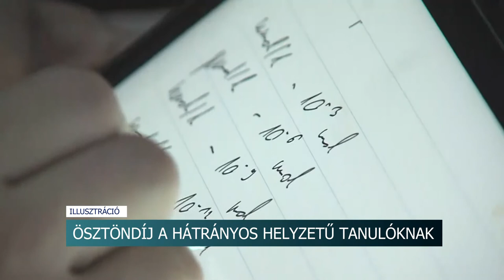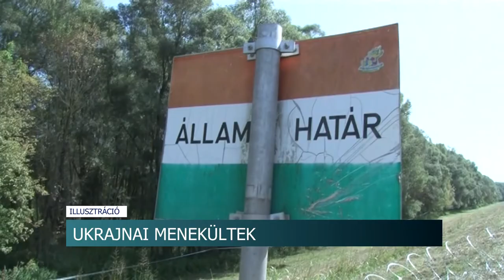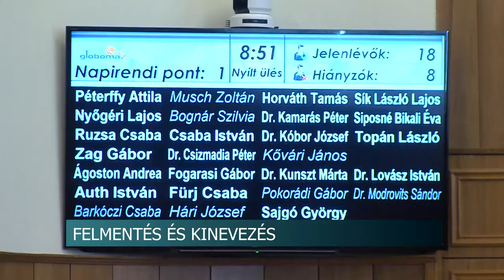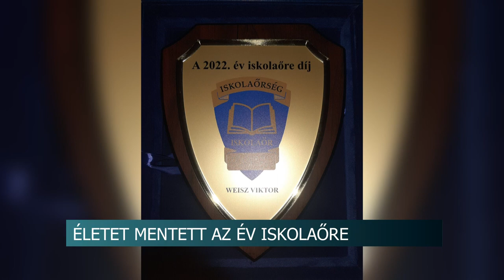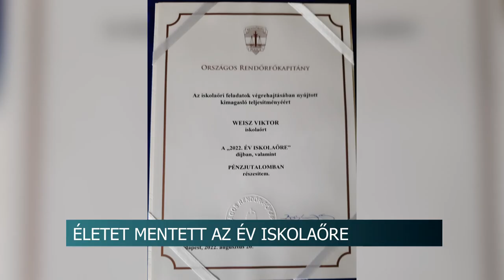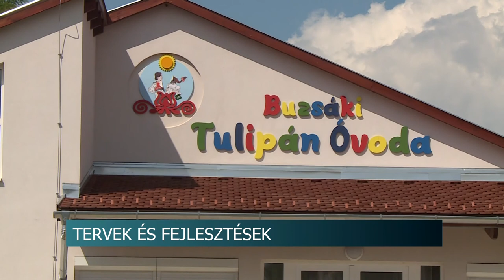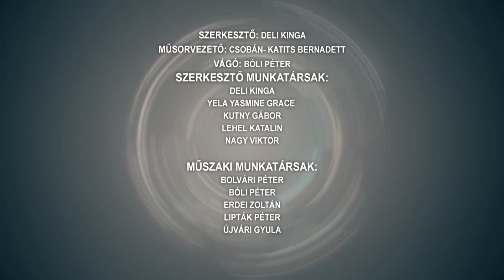Híradó - Tolnatáj TV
Város Napja Szekszárdon - 21-en vehettek át elismerést
Templom szentelés – Felsőnyék
Újra indul a Léleképítő - Rost Andrea lesz az első vendég
Közösségi főzés – Szekszárd
Tádé Emléktorna - a legendás edző előtt tisztelegtek Szekszárdon